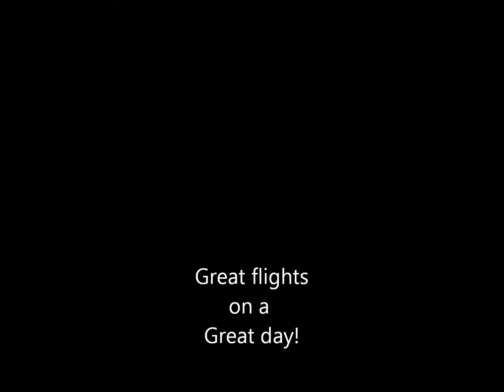Rockets by Rex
A few flights from August 12, 2012, more to come.